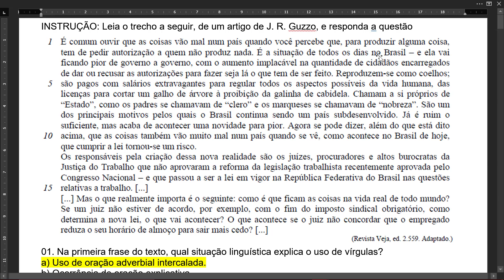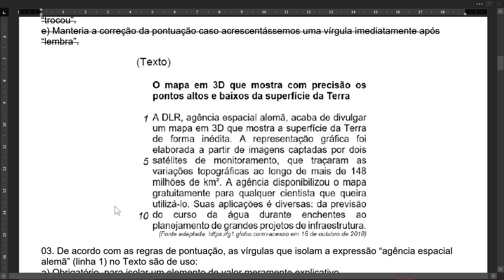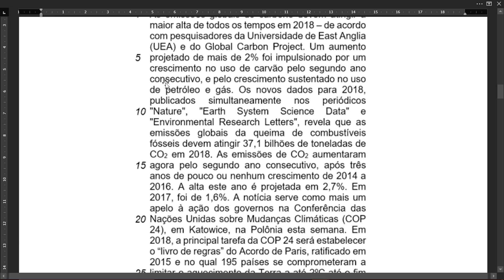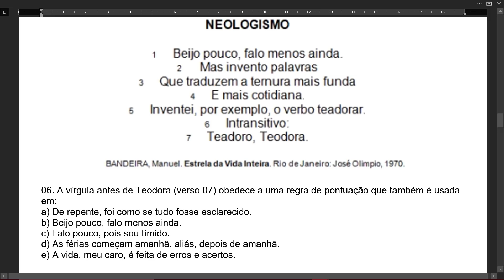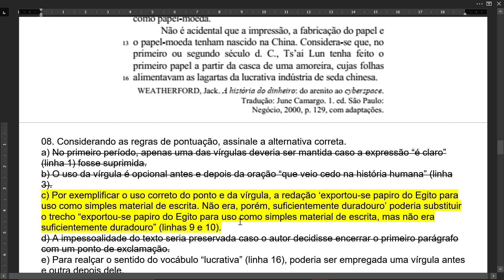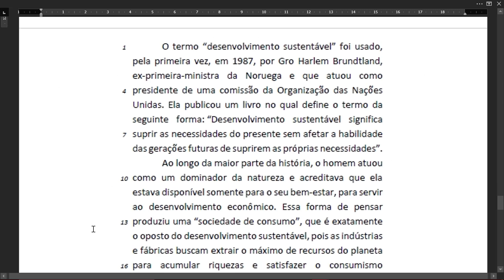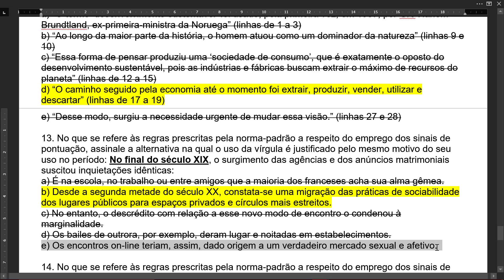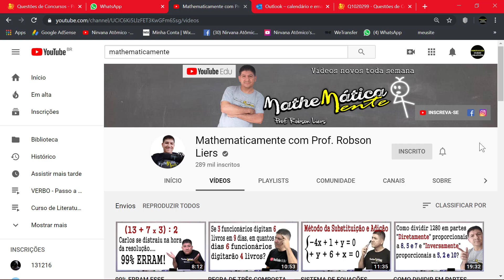Exercícios sobre a Vírgula - como pontuar corretamente